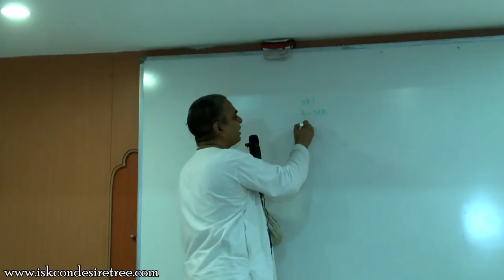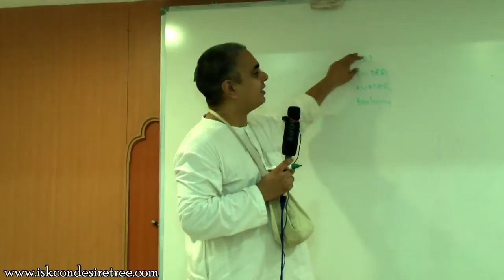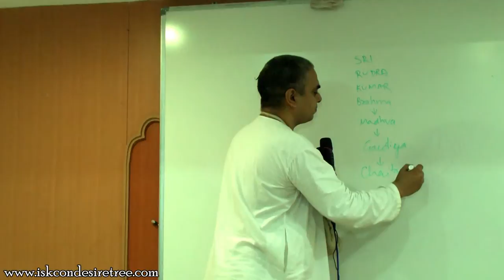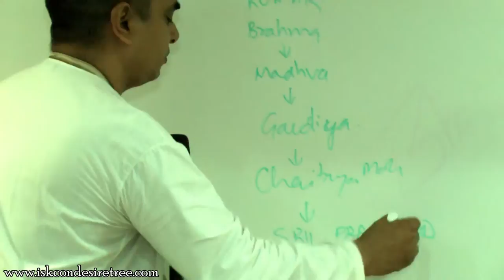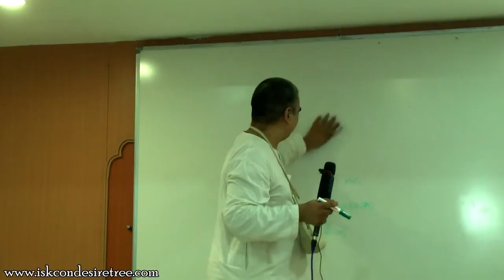Bhagavad Gita Course Part 2 by Radha Mohini Mohan Prabhu on 22nd Nov 2015 1